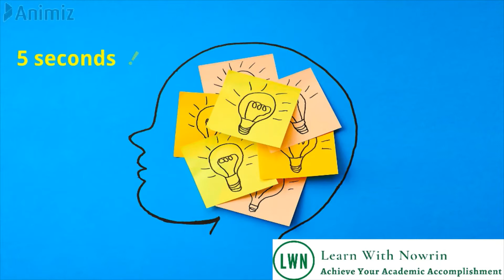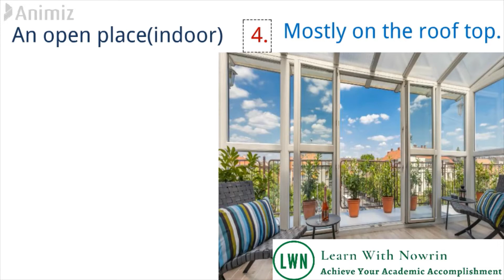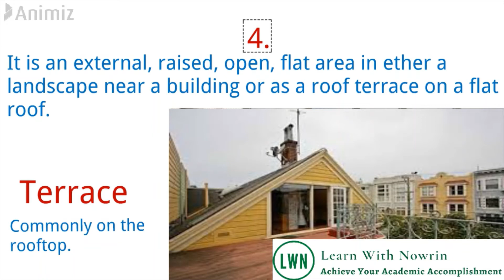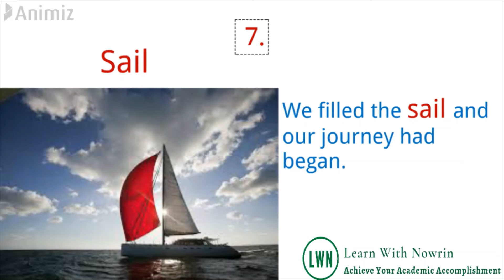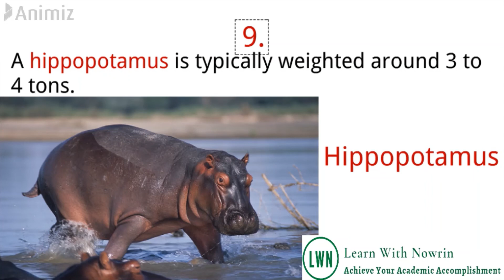TEST Your English Vocabulary! | English Vocabulary Challenge: Part 1 | Can You Pass the Vocab Test?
Test your English vocabulary skills! Do you know these 10 English words?
Do you sometimes become stuck in finding the English version of these words. Don't hinder your English growth, assimilate these words into your daily conversation. And go ahead.